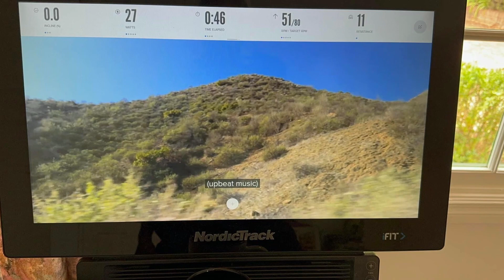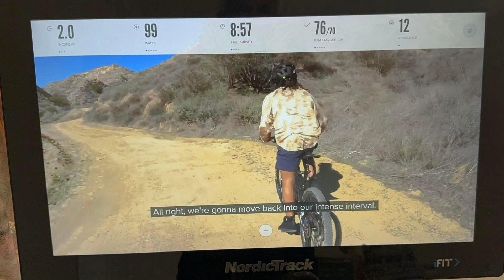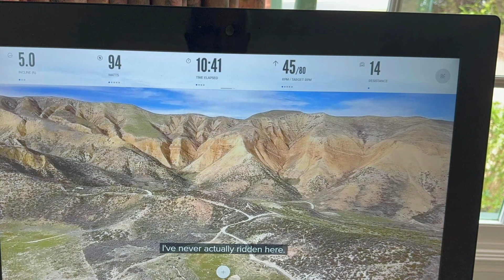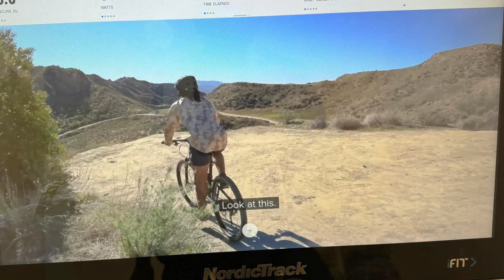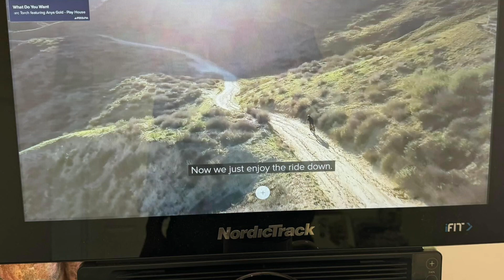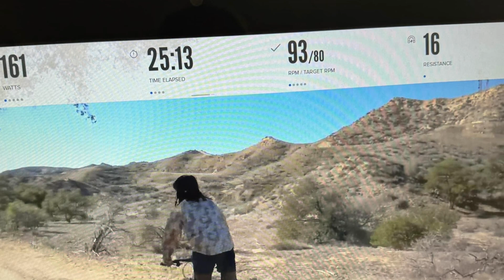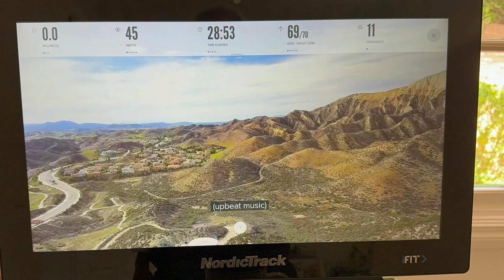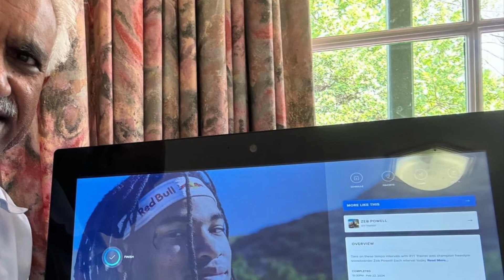24 February 2024